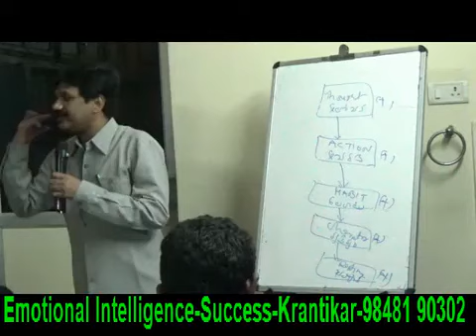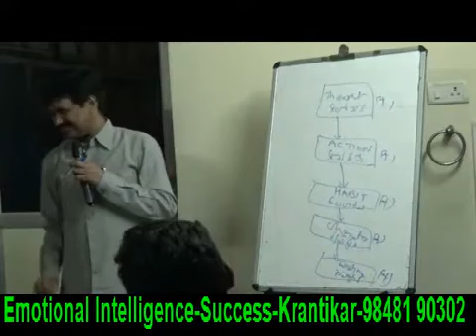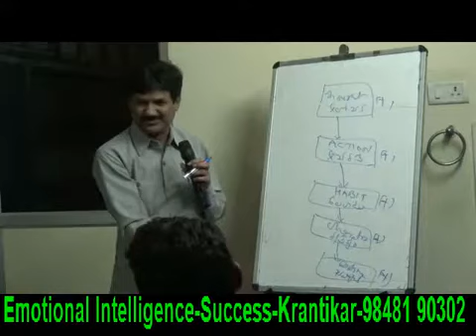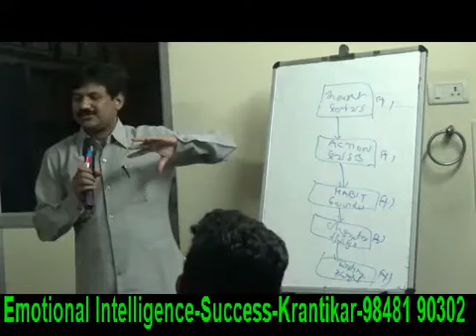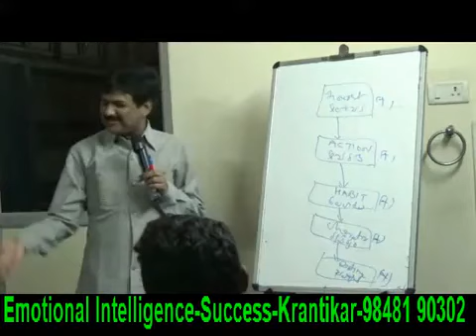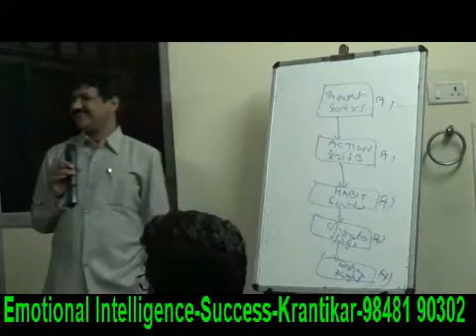Success with Emotional Intelligence KRANTIKAR -PSYCHOLOGY & HYPNO THERAPY